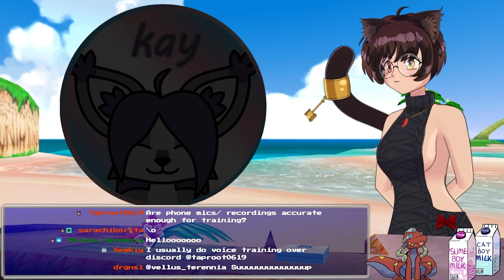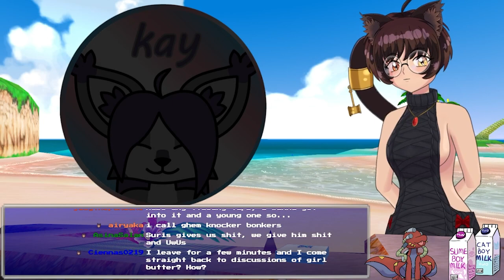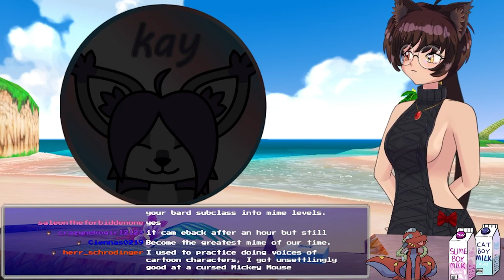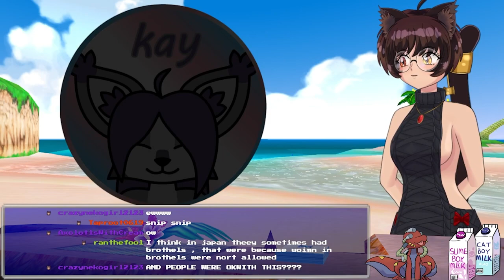"What Is Trans Voice-Training?" - Interview w/ Femme Voice Trainer (Kay)